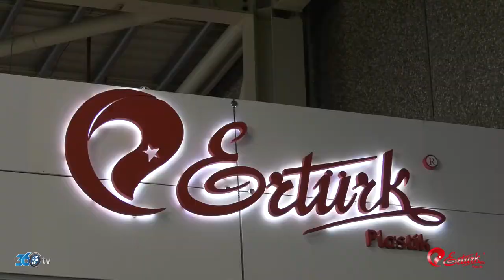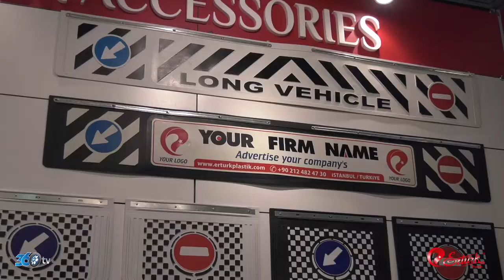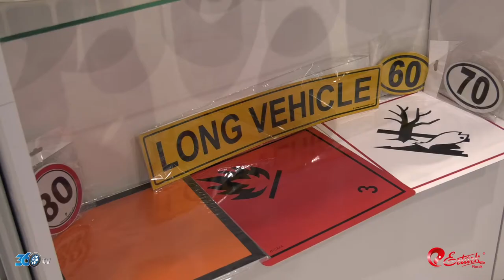Ertürk Plastik - Automechanika Fuarı 2018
Ertürk Plastik için Tüyap AutoMechanika fuarında hazırlamış olduğumuz fuar tanıtım filmi.